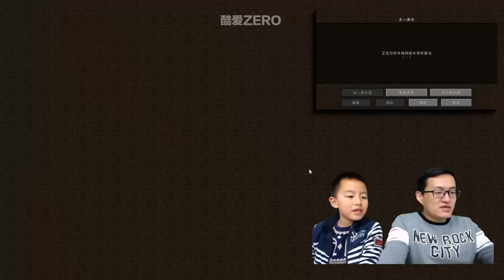【Minecraft】酷愛實況：膽子越來越大了！挑戰能量中樞的困難模式！#262【當個創世神】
本期Minecraft我們更進一步，來挑戰能量中樞地圖的困難模式，只為了解鎖隱藏關卡。